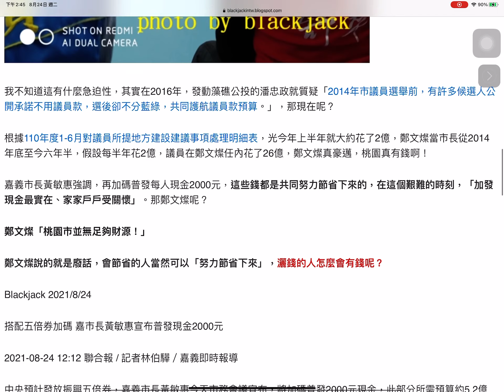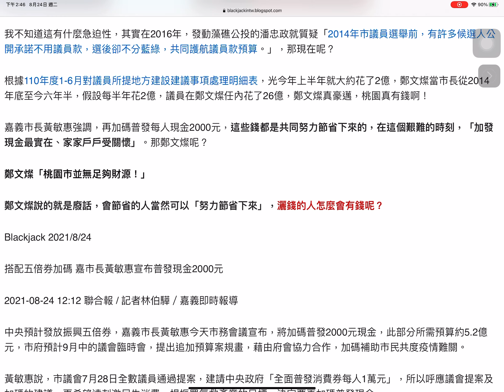嘉義市長黃敏惠要普發現金兩千，想選總統的鄭文燦說普發沒錢啦！淺談桃園怎麼花錢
嘉義市長黃敏惠要普發現金兩千，想選總統的鄭文燦說普發沒錢啦！淺談桃園怎麼花錢 8月 24, 2021 蘇貞昌預計發振興五倍券，嘉義市長黃敏惠宣布將加碼普發現金兩千，透過追加預算加碼補助市民共度疫情難關，對照桃園議會表決通過普發五千元，桃園市長鄭文燦說桃園市並沒有足夠財源！為何嘉義有錢桃園卻沒？

桃園究竟是怎樣花錢的？

我親眼看過鄭文燦「灑錢」：2019年4月間，鄭文燦到貴寶地「本里里民活動中心」，一堆市議員黏著他，我當時問了鄭文燦計程車不跳表收費的問題，而鄭文燦在里長報告完之後，突然說要給里長幾十萬的經費，據說是修繕里民活動中心還有些活動經費什麼的，超級大方。

我不知道這有什麼急迫性，其實在2016年，發動藻礁公投的潘忠政就質疑「2014年市議員選舉前，有許多候選人公開承諾不用議員款，選後卻不分藍綠，共同護航議員款預算。」，那現在呢？

根據110年度1-6月對議員所提地方建設建議事項處理明細表，光今年上半年就大約花了2億，鄭文燦當市長從2014年底至今六年半，假設每半年花2億，議員在鄭文燦任內花了26億，鄭文燦真豪邁，桃園真有錢啊！

嘉義市長黃敏惠強調，再加碼普發每人現金2000元，這些錢都是共同努力節省下來的，在這個艱難的時刻，「加發現金最實在、家家戶戶受關懷」。那鄭文燦呢？

鄭文燦「桃園市並無足夠財源！」

鄭文燦說的就是廢話，會節省的人當然可以「努力節省下來」，灑錢的人怎麼會有錢呢？

Blackjack 2021/8/24

搭配五倍券加碼 嘉市長黃敏惠宣布普發現金2000元

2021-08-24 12:12 聯合報 / 記者林伯驊／嘉義即時報導

中央預計發放振興五倍券，嘉義市長黃敏惠今天市務會議宣布，將加碼普發2000元現金，此部分所需預算約5.2億元，市府預計9月中的議會臨時會，提出追加預算案規畫，藉由府會協力合作，加碼補助市民共度疫情難關。
桃園議會表決通過普發5千元 鄭文燦打槍：無足夠財源

14:412021/07/28 中時 蔡依珍

桃園議會表決通過普發5千元，桃園市長鄭文燦28日指出，議會提案為建議性質，要由市府評估可行性，依設籍人口227萬計算，經費達114億，「桃園市並沒有足夠財源！」強調行政院正在研擬振興方案，市府會提出桃園加碼版的振興計畫。雖未正面拒絕，但已給議會碰軟釘子。